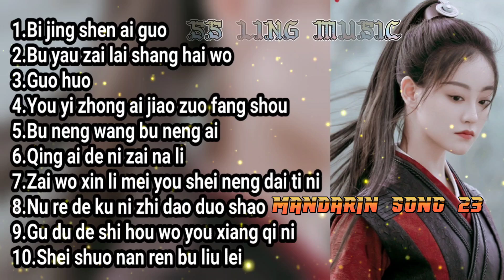Mandarin Song 24 🎼🎧 Chinese Music,🎼🎵lagu mandarin pilihan,🎧🎼好听的流行歌曲 🎵🎧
Welcome To SS LING MUSIC  Channel